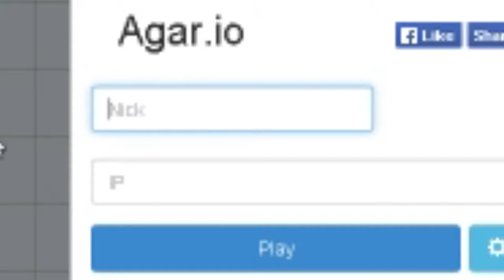MLGario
i cri now